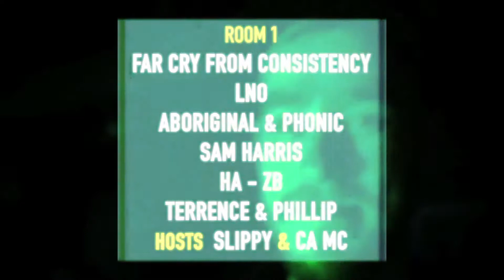Twisted Sounds Presents Boey Audio Takeover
Jack of Diamonds, 46 West Street, Old Market, BS2 0BH, Bristol
10pm - 4am

Room 1 Set Times

10 - 11 Far Cry From Consistency
11 - 12 LNO
12 - 1 Aboriginal & Phonic
1 - 2 Sam Harris
2 - 3 Ha - Zb
3 - 4 Terrence & Phillip

Hosted by Slippy & CA MC

Room 2 Set Times

10 - 11 Telfonik b2b Xhale
11 - 12 Kagun b2b Orion
12 - 1 Vexed (Glade & Smiff)
1 - 2 Defraction b2b Tom Neal
2 - 3 Fenris b2b Kira
3 - 4 Spectre b2b Rezin

Hosted by Huzzy MC & MC Warb & Pri-D

Video - Slippy Skills
Plant Pot Productions